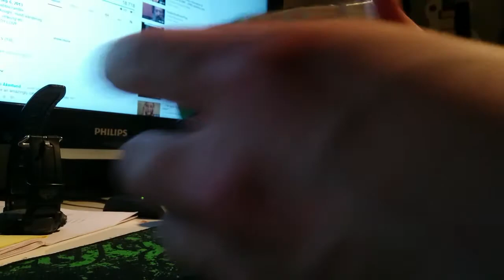Whisper #17 - ASMR sounds and small noises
I fiddle with my Rubiks cube and solve it some times - and I also tap my mouse mat and blow very gently into the microphone :D
I'm on facebook now with this account! So add me if you please :D
Like = hug
Sub = ♥